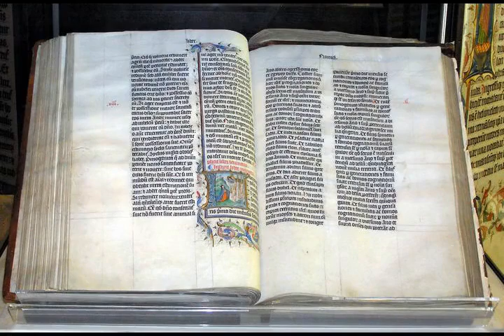Wikipedia Jesus (Summary version) - Listen to Wikipedia articles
Video summary:
Jesus (c. 4 BC – c. AD 30 / 33), also referred to as Jesus of Nazareth or Jesus Christ, was a first-century Jewish preacher and religious leader. He is the central figure of Christianity, the world's largest religion. Most Christians believe he is the incarnation of God the Son and the awaited Messiah (the Christ) prophesied in the Old Testament.Virtually all modern scholars of antiquity agree that Jesus existed historically, although the quest for the historical Jesus has yielded some uncertainty on the historical reliability of the Gospels and on how closely the Jesus portrayed in the Bible reflects the historical Jesus, as the only records of Jesus' life are contained in the four Gospels. Jesus was a Galilean Jew, who was baptized by John the Baptist and began his own ministry. He preached orally and was often referred to as "rabbi". Jesus debated with fellow Jews on how to best follow God, engaged in healings, taught in parables and gathered followers. He was arrested and tried by the Jewish authorities, turned over to the Roman government, and crucified on the order of Pontius Pilate, the Roman prefect. After his death, his followers believed he rose from the dead, and the community they formed eventually became the early Church.Christian doctrines include the beliefs that Jesus was conceived by the Holy Spirit, was born of a virgin named Mary, performed miracles, founded the Christian Church, died by crucifixion as a sacrifice to achieve atonement for sin, rose from the dead, and ascended into Heaven, from where he will return. Commonly, Christians believe Jesus enables people to be reconciled to God. The Nicene Creed asserts that Jesus will judge the living and the dead either before or after their bodily resurrection, an event tied to the Second Coming of Jesus in Christian eschatology. The great majority of Christians worship Jesus as the incarnation of God the Son, the second of three persons of the Trinity. A small minority of Christian denominations reject Trinitarianism, wholly or partly, as non-scriptural. The birth of Jesus is celebrated annually on December 25 (on the Julian Calendar in some Eastern Churches) as Christmas. His crucifixion is honored on Good Friday and his resurrection on Easter Sunday. The widely used calendar era "AD", from the Latin anno Domini ("year of the Lord"), and the equivalent alternative "CE", are based on the approximate birthdate of Jesus.Jesus is also revered outside of Christianity. In Islam, Jesus (commonly transliterated as Isa) is considered one of God's important prophets and the Messiah. Muslims believe Jesus was born of a virgin, but was neither God nor a begotten God. The Quran states that Jesus never claimed divinity. Muslims do not believe that he was killed or crucified, but that he was physically raised into Heaven by God. In contrast, Judaism rejects the belief that Jesus was the awaited Messiah, arguing that he did not fulfill Messianic prophecies, and was neither divine nor resurrected.